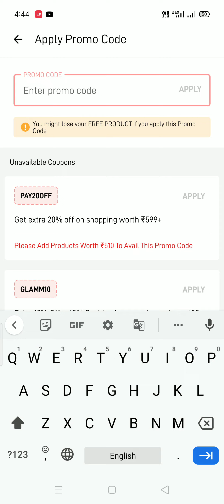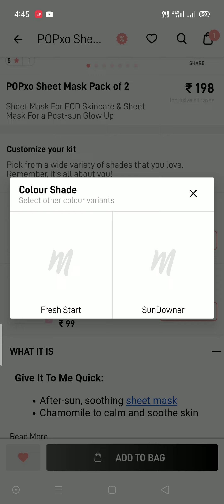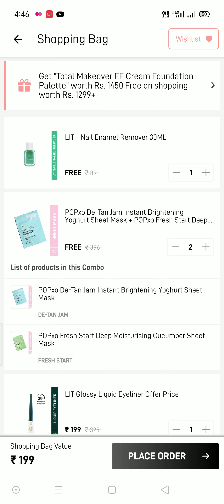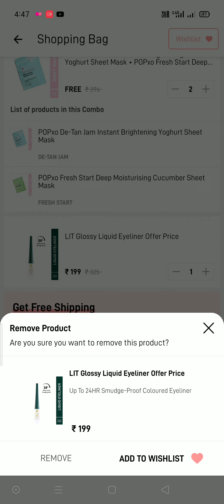MyGlamm hidden loot offer🔥| 5 Nailpaint remover only at 99🔥🔥💜💜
nail paint remover